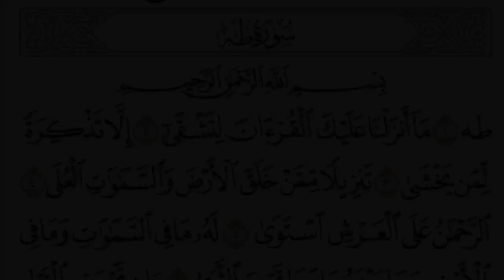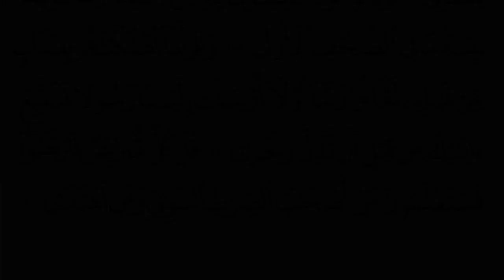﴿طه ما أنزلنا عليك القرآن لتشقى﴾ تلاوة رائعة لسورة طه بصوت هادئ وجميل للقارئ فيصل الرشود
﴿طه ۝ ما أنزلنا عليك القرآن لتشقى ۝ إلا تذكرة لمن يخشى ۝ تنزيلا ممن خلق الأرض والسماوات العلى ۝ الرحمن على العرش استوى ۝ له ما في السماوات وما في الأرض وما بينهما وما تحت الثرى ۝ وإن تجهر بالقول فإنه يعلم السر وأخفى ۝ الله لا إله إلا هو له الأسماء الحسنى﴾ [طه: ١-٨]

عبارات لنتائج بحث اليوتيوب:
تلاوة جميلة تلاوة مؤثرة جدا تلاوة هادئة تلاوة مبكية تلاوة مؤثرة الدوسري تلاوة خاشعة ماهر المعيقلي تلاوة مؤثرة ياسر الدوسري عبدالرحمن السديس تلاوة هادئة تفيض جمالا الشيخ منصور السالمي تلاوة رائعه اواخر سورة البقرة الشيخ عبدالله الجهني
تلاوة رائعة ارح بها ذهنك ومسمعك تلاوة تنسيك الهم تلاوة مريحة للنفس تلاوة جميلة مريحة للقلب القارئ احمد النفيس سورة طه تلاوة حجازية خاشعة تلاوة حجازية مؤثرة منصور السالمي تلاوة جميلة لامام الحرم المكي عبدالله الجهني ناصر القطامي .